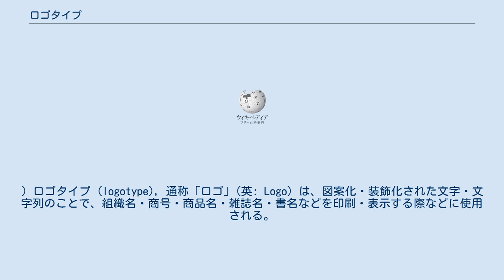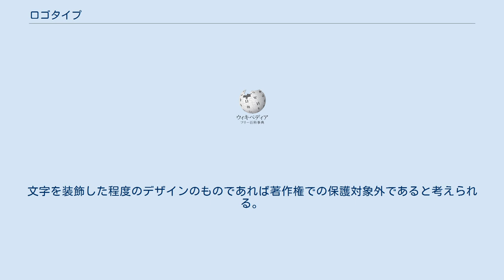ロゴタイプ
ウィキペディア日本語版のロゴマーク。
(マーク (上部) とロゴタイプ (下部) からなる。
) ロゴタイプ (logotype)，通称「ロゴ」(英: Logo) は、図案化・装飾化された文字・文字列のことで、組織名・商号・商品名・雑誌名・書名などを印刷・表示する際などに使用される。
 ギリシア語のロゴテュポス (λογότυπος) に由来し、ロゴ = 言葉、タイプ = 活字からなり、本来は1単語のための連字活字を意味した。
 ロゴタイプとマークを合わせて図案化したものは、ロゴマークと呼ばれる。
これはlogoとmarkを組み合わせた和製英語とされる。
なお、英語にも logomark という語は存在するが、ロゴタイプとマークを組み合わせたものではなく、マークのみを指す。
また、英語のlogoはlogotypeとlogomarkを合わせたものを指す。
 ロゴタイプは、社名であれば、看板・名刺・封筒・レポート用紙・領収書の伝票類など、商品名であれば、パッケージなど、雑誌名・書名であれば、それぞれの表紙・背表紙などに印刷され用いられる。
また、宣伝・広告の広報目的などにも用いられる。
 ロゴタイプに使用される書体は、任意の並びで使われることを前提とした一般の文字のそれと異なることがある。
その対象物の差別化を図る目的などで専用に大きく変形しているものは目立つためわかりやすいが、一般のフォントを全くそのまま使っただけに見えるものでも、実際には、文字間隔や高さを専用に調整したり、筆画の位置やセリフを調整したりといったバランスの調整などが入っていることが多い。
従って（その両方で優れていると評価されているものが多いことがあり混同されがちだが）ロゴの設計（デザイン）と書体の設計は異なるデザイン分野とされている。
大きな変更を行う場合はプレスリリースなどを出して広告されるが、老舗デパートなど長年同じものを使っているように見えても実は微妙なリニューアルを重ねているものがあり、古いアイテムなどと比較すると大きく違うことがある。
 企業などの組織の場合、コーポレートアイデンティティ (CI) の一環として印象づけのために、ロゴタイプを用いることがある（なお、ロゴをCIそのものと混同する誤解がある）。
親会社と子会社でロゴタイプのデザインを違ったものとする場合もある。
ヤマハとヤマハ発動機（無関係ではないが、別会社である）のように、知らない人には全く同じのように見えるが、トリビア的な違いがあるものもある。